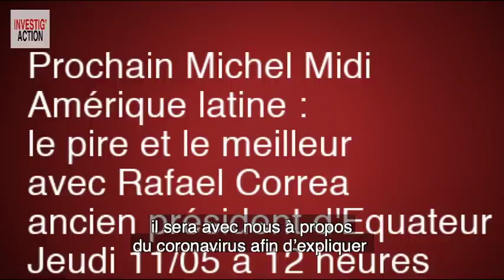LE PAPA D'ASSANGE SE CONFIE À MICHEL COLLON : UNE GUERRE CONTRE NOTRE DROIT DE SAVOIR ! -Michel Midi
Pendant que le virus Corona centre toutes les attentions, un autre virus semble impuni : le virus Propaganda : la désinformation politico-médiatique. John Shipton, le papa de Julian Assange, se bat depuis des années pour faire libérer son fils. Celui-ci a été arrêté, emprisonné et soumis à une torture psychologique intense. Son procès est une farce avec une juge ouvertement hostile et un gouvernement complice de Trump. John nous éclairera sur les dessous de cette bataille Goliath contre David. Il s’agit, affirme-t-il, de notre droit d’être informé sur les crimes de nos dirigeants. Le droit de savoir.